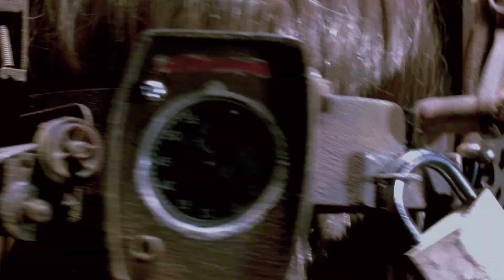Saw 3D - Jill's Death || Scene (HD)